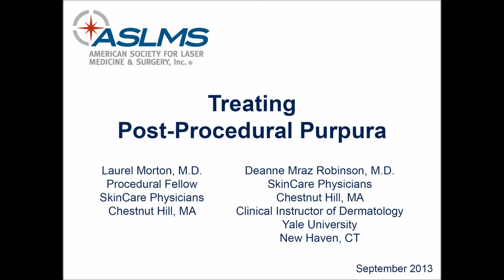Treating Post-Procedural Purpura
Laurel Morton, M.D. and Deanne Mraz Robinson, M.D. discuss the use of laser and light sources for the treatment of post-procedural purpura.

The views expressed and materials presented in this video represent the personal views of the individual speaker(s) and do not represent the opinion of the ASLMS. The ASLMS assumes no responsibility for the content of the videos made by the speaker or group of speakers.